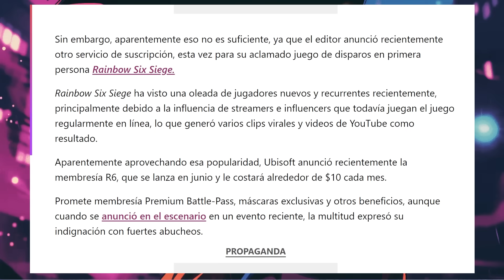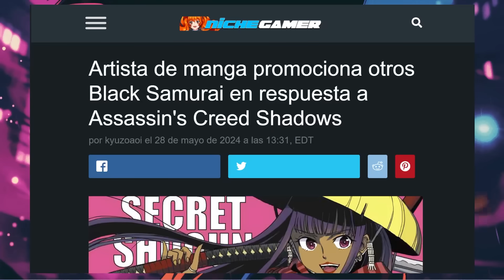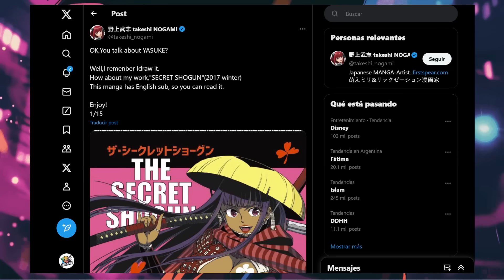Japón se BURLA de Assassin's Creed Shadows de Ubisoft ¡Nadie quiere esa BASURA WOKE!